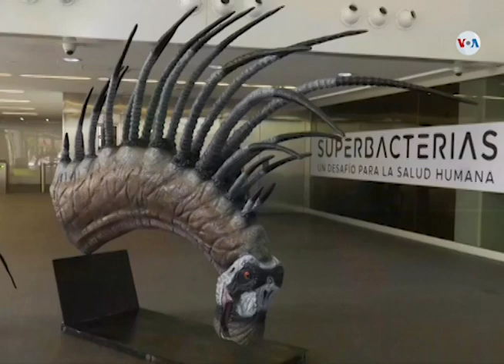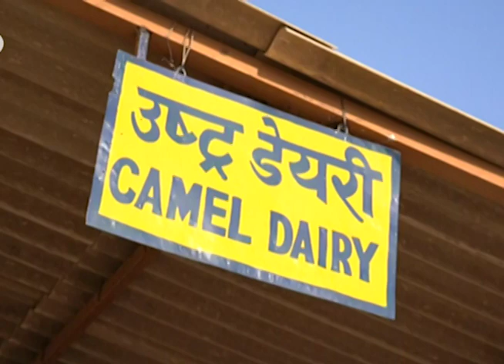Un espacio especial para ustedes Horizontes RNA -1